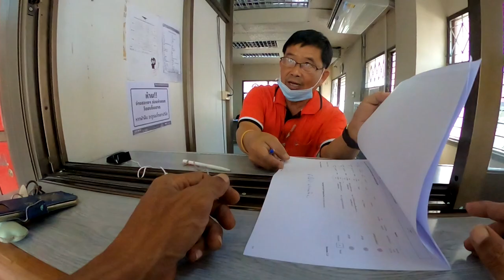สำรวจต่อเนื่อง สถานที่ไหนอยู่ได้ หรือรกร้างเพื่อต้องเข้าป่าเอาชีวิตรอด ดันเจอแต่หลอนๆ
สวัสดีครับเพื่อนๆพี่ๆที่เคารพทุกๆท่าน วันนี้ผมได้ขอเสนออีกหนึ่งพื้นที่ที่น่าสนใจ ธรรมชาติก็สวย มีสวนสลับกับป่าจริง แม้ว่าจะสวยก็จริงแต่ก็ยังมีพื้นที่ที่ดูแปลกๆให้เข้าไปสำรวจอยู่ดีครับ สถานที่เหล่านี้จะมีอะไรบ้าง เราไปติดตามรับชมกันในคลิปกันเลยครับผม
หากมีสิ่งใดผิดพลาดประการใดทีมงานขอกราบขออภัยมา ณ ที่นี้ด้วยครับ
ขอบคุณมากครับสำหรับการติดตามรับชมครับและหากต้องการสนับสนุนให้ทีมงานออกลุยได้เรื่อยๆ เต็มกำลัง สามารถสนับสนุนได้ที่ ธนาคารกรุงเทพ บัญชีนายพงศ์ภัค พรหมสวัสดิ์
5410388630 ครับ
เนื่องจากอินเตอร์เน็ตขัดข้องครับ ทำให้ต้องเลื่อนเวลาจาก 20.30 เป็น 21.00 นะครับทุกท่านขอกราบขออภัยมา ณ ที่นี้ด้วยครับ